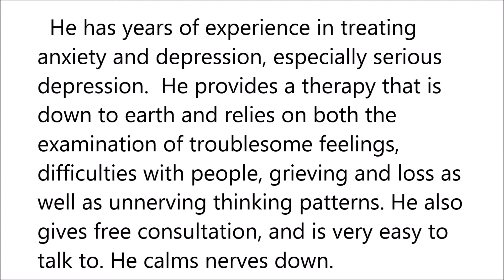Calm Nerves in Brooklyn, NY, NY - 2127878387 - John O'Leary Psychologist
Among his specialties as a practicing psychologist in the city of New York, New York are therapy and treatments for alcoholism, career insight, marriage and relationship and couples counseling, mood disorders or emotional disturbances, anxiety or fear. He has years of experience in treating anxiety and depression, especially serious depression. He believes that many problems emanate from faulty interpersonal relations and can help you spot self sabotaging patterns. He provides a therapy that is down to earth and relies on both the examination of troublesome feelings, difficulties with people, grieving and loss as well as unnerving thinking patterns. He also gives free consultation, and is very easy to talk to. He calms nerves down.